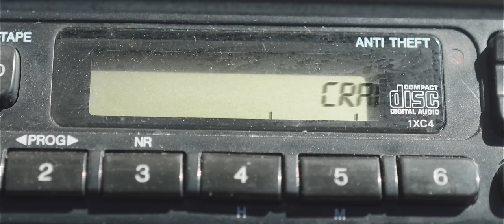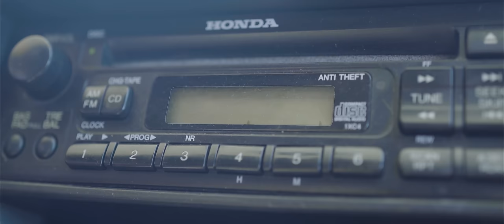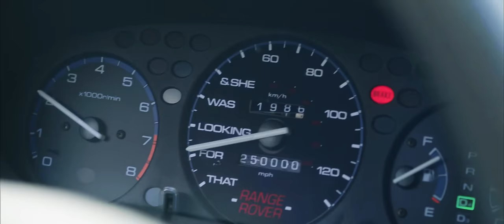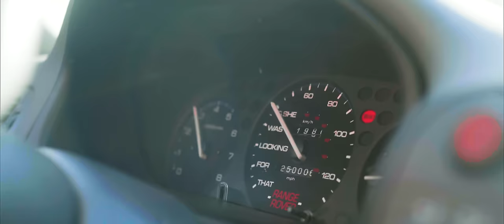Ben Rector - Range Rover ft. Steve Winwood (Official Video)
Ben Rector's new song, "Range Rover" featuring Steve Winwood on B3 hammond organ.

Directed by: Brian Shutters
Director of Photography: Stuart Hotwagner
Produced by: Shuttershot Productions / @shuttershot

Lyrics:
All my friends been asking where Amanda’s been
Said she seemed like such a perfect 10
Asked me when I was gonna take her home to Cleveland

She was just your type
Dark hair and with the green-brown eyes
Real smart and she cleaned up nice
They asked me why,
Said if you really need a reason
Well...

I'm looking for a girl that's fine if I drive a Civic
And she does not mind ridin’ in it with the windows down
Cranking Steve Winwood loud next to me
I'm looking for a girl who sees passed blown speakers
And a broke A/C in a two seater
With a quarter million miles on the motor
And she was looking for that Range Rover
Yeah she just wants that, she wants that Range Rover
Just wants that Range Rover

Well I should have known
When she was searching for designer homes
The custom kitchen with the viking stove
Saving pictures on that big iPhone (you know the one)
And she hated beer
She didn't catch a college game all year
She was way too into my career
She tried to pick the single and it all came clear

That I was looking for a girl thats fine if I drive a Civic
And she does not mind riding in it with the windows down
I'm looking for a girl who sees past blown speakers

Well she was looking for that Range Rover i was in a Civic
I tried to take a road trip she just wasn't with it
If this music wasn't paying she'd have left me in a minute
Left me in a minute

I'm looking for a girl thats fine if I drive a civic